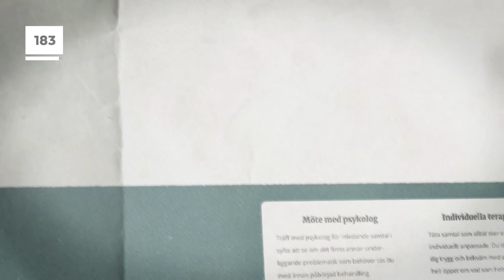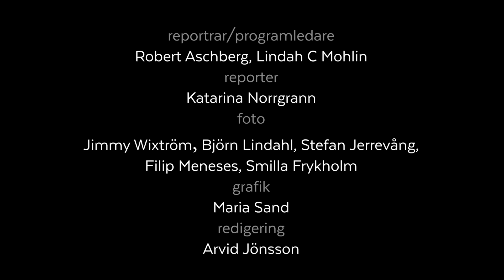200 sekunder: Männen filmades av Dumpen – sen köpte de sig fria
Män som konfronteras av pedofiljägarna Dumpen kan köpa sig fria från att bli uthängda. Männen pressas att betala hundratusentals kronor till Impulskollen, ett företag som Dumpen tjänar stora pengar på.
Vården Impulskollen erbjuder är i flera fall ren bluff.

Aftonbladets 200 sekunder har granskat Dumpen.